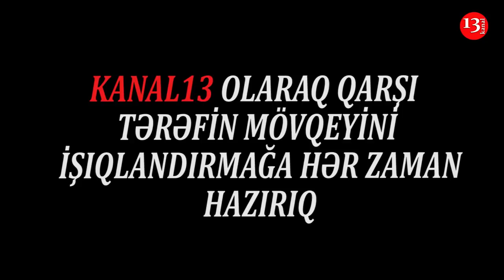“Bu qədər Allahsızlıq ola bilməz!”- KƏRƏM HƏSƏNOVDAN ŞİKAYƏT:"Camaatı sizin əleyhinizə qaldırır"